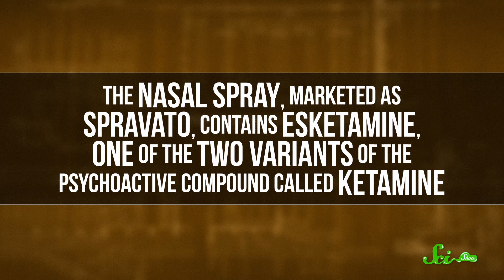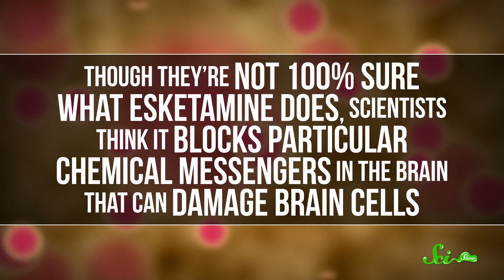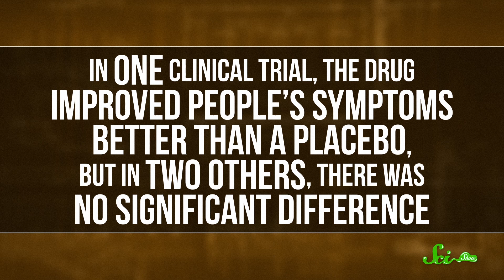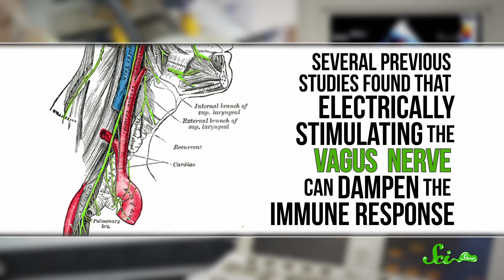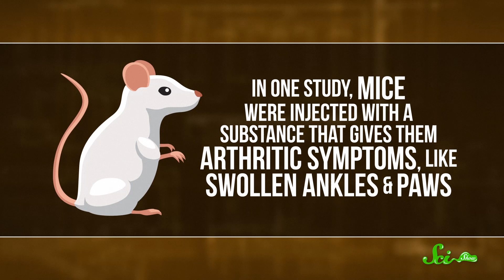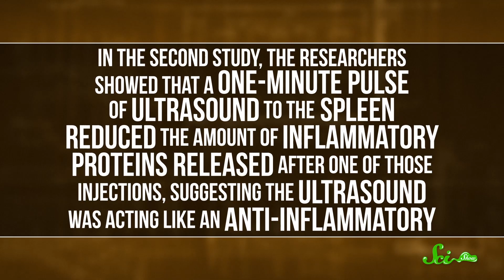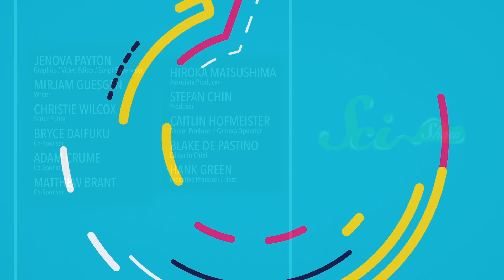Ketamine Gets Controversial FDA Approval for Depression Treatment | SciShow News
The FDA has approved a whole new class of antidepressant, and ultrasounds might be far more useful than we thought.